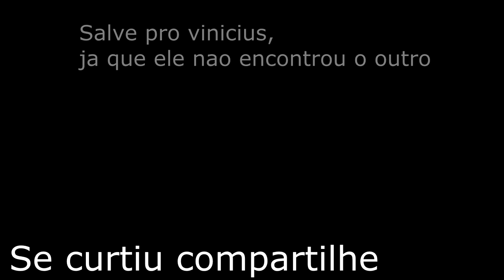Forza do mario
hoje vamos jogar aqui no quadro gameplay profissional essa obra de arte brasileira que é o jogo romário kart double dash, espero que gostem